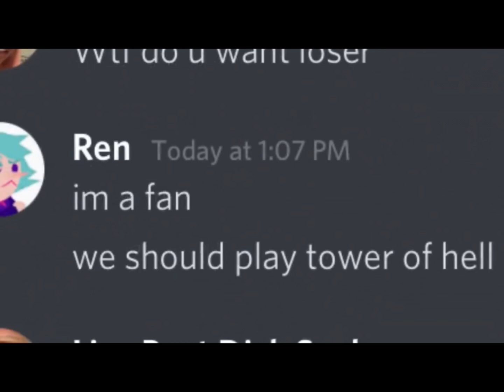Me Vs LisaGaming… Lisa if ur seeing this roast me I challenge you… also swearing in the vid lol